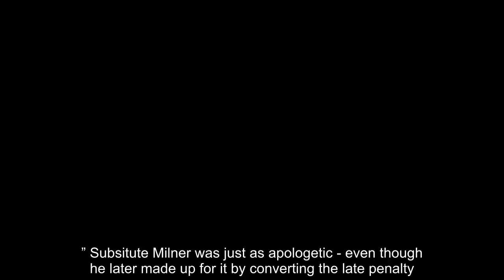Liverpool ace Virgil van Dijk SLAMS team-mates after sloppy Fulham performance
A late penalty eventually earned Jurgen Klopp’s side a 2-1 win over Fulham at Craven Cottage to take them two points clear of Manchester City. But Van Dijk was as the centre of a defensive mix-up involving Alisson and started by James Milner that enabled former Liverpool player Ryan Babel almost to snatch a point. “I am not giving excuses,” Van Dijk said. “I should have handled it better. They scored - but so did we and we have three points and move back to the top of the table. “We knew it would be tough. We made it difficult for ourselves. We weren't calm on the ball.” Subsitute Milner was just as apologetic - even though he later made up for it by converting the late penalty. “The gaffer told me to come on and calm it down and the first thing I do is slice it and put Virgil under pressure...” he said. “The goal was important to put away. You have to go back to what you practise, be calm and do what you do.” Despite the late drama, Klopp backed his stars. “I am not in any doubt about my players’ nerves,” he said. “We go for perfection but it is rare that you get it. “People will say we need to be more convincing, but we are at the start of a development, not the end. “The first half we were a bit rusty. In the second half we could have killed it off but if you don’t, that can happen. “Babel was there that is how football is. I liked the way my players reacted – that is what gives us the opportunity to win games. Fulham deserved a goal but we deserved three points. “It was a sensational result. Top is the best position to be in. Nothing is decided, but we can make sure we stay in the race.” By contrast, another defeat leaves Fulham 13 points from safety. “That was typical for our season - the effort was there for 90 minutes but you need a bit of luck and a little bit of intelligence,” Babel said. “In team sports sometimes you make mistakes and a squad like Liverpool will finish it off.” Liverpool midfielder Jordan Henderson missed the game through injury but Klopp revealed he would spend a few more days at Melwood before joining up with the England squad. “It looks positive,” he said.